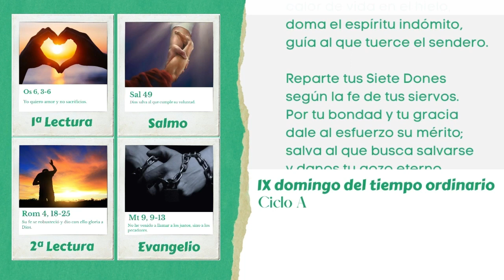Lectio Divina. X domingo del tiempo ordinario.